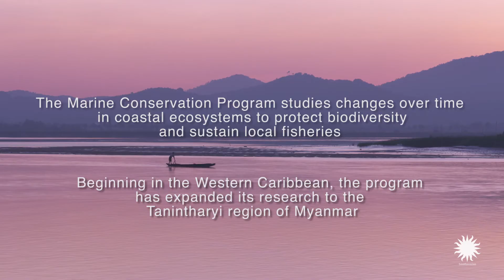The Marine Conservation Program: Working with Local Fisheries in Myanmar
The Smithsonian's Marine Conservation Program studies changes over time in coastal ecosystems to protect biodiversity and sustain local fisheries. Beginning in the Western Caribbean, the program has expanded its research to the Tanintharyi region of Myanmar.